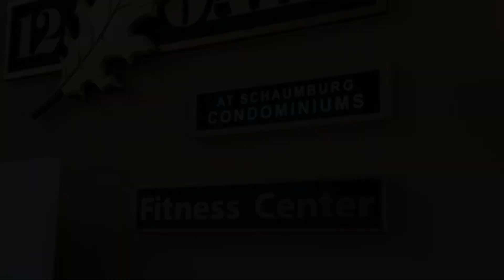137 White Oak Court, Unit 8, Schaumburg, IL 60195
Nature Lovers take notice - lush views of greenery from a perfect townhome with two levels of bright living space that offers great privacy and natural light. Enjoy great attention to detail in this open floor plan home that includes TWO parking spaces and the best of modern amenities.  Updates galore include hardwood floors, designer paint, updated outdoor deck, HVAC, and washer/dryer.  See the attached list for specific details.  Every window looks out onto green space. Plus, this incredible complex offers a pool, fitness center and a party room! Great green grounds and close to everything location! Professional photos and floor plan to come. Pet friendly building too.  Great association with terrific community feel. Love where you live. Showings are possible with advance notice.  Quick close possible.